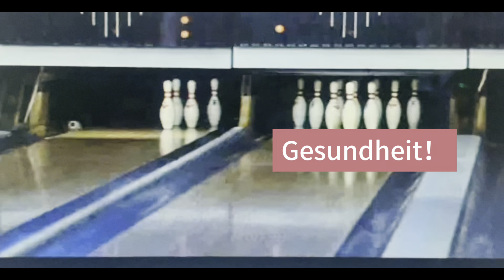帮你加速融入美国生活的实用短句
本视频包含了英语国家生活的12个躲也躲不掉的日常。如何从容用英文应答呢？进来看下就知道喽～